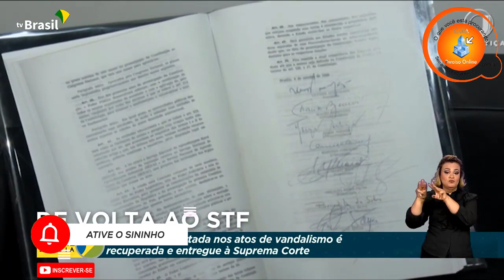Réplica da Constituição devolvida ao STF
A réplica da Constituição, furtada do Supremo Tribunal Federal em 8 de janeiro durante os ataques às sedes do Três Poderes, estava em Varginha, no Sul de Minas, e foi devolvida ao STF.

PORTAL GUIAPARAISOONLINE